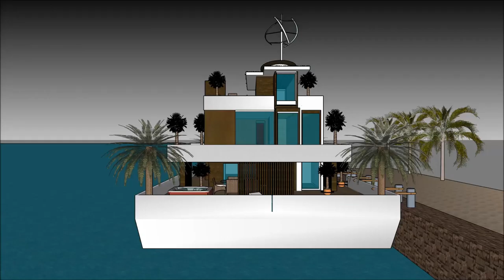Hollensk Fljótandi Hús Sketchup Húsbát arkitektúr á íslandi Húsbátur hönnun Holland Amsterdam arkite